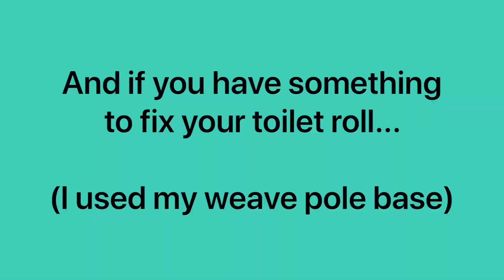Dog toilet paper trick challenge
How many moves/tricks  can you think of to do with a toilet roll with your dog. This is Jingle the 21 month old border collies effort!